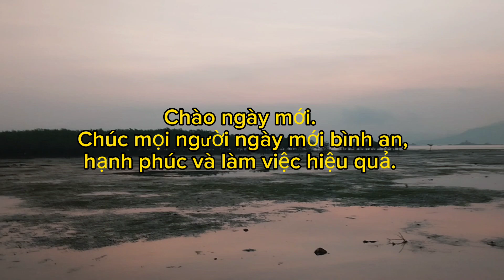Bình minh trên rừng ngập mặn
Chim rừng ngập mặn